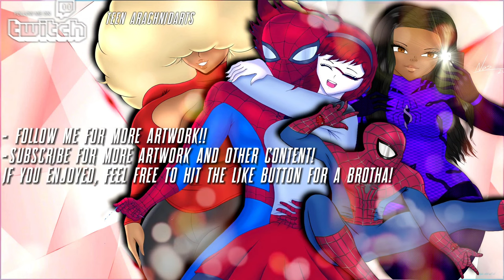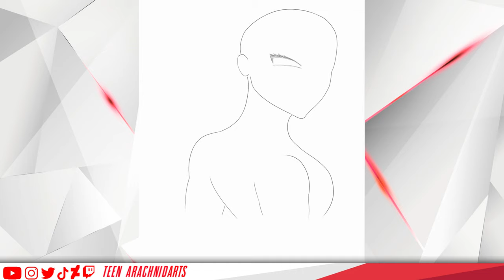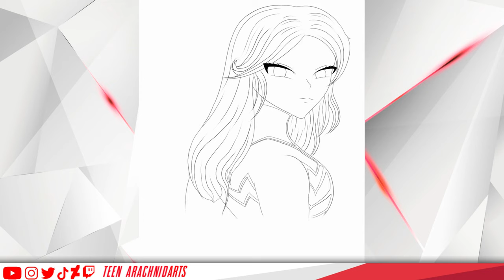Julia Carpenter Spider-Woman (Madame Web) Speedart/Speedpaint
This artwork was created on January 20th, 2024.